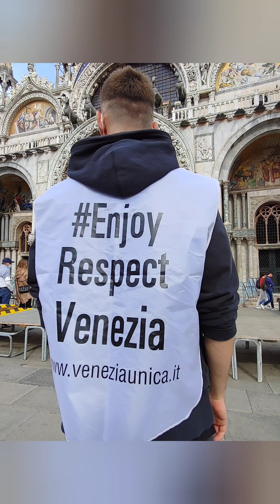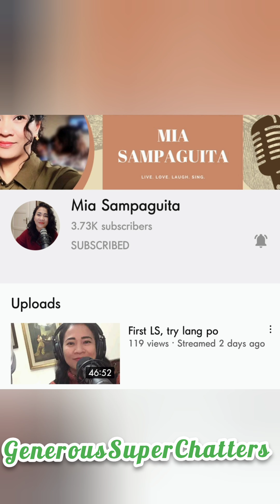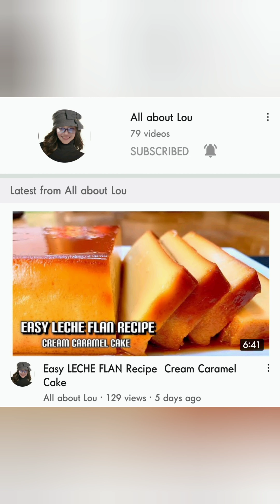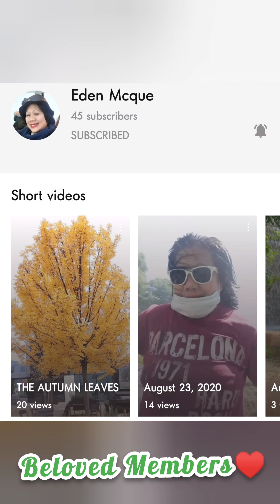𝐕𝐄𝐍𝐈𝐂𝐄 𝐈𝐓𝐀𝐋𝐘|| 𝐏𝐀𝐑𝐓 𝟐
➡🍀VENICE IS  A CITY IN NORTH EASTERN  ITALY AND THE CAPITAL OF THE VENETO REGION🍀

➡🍀 IT IS A GROUP  OF 118 SMALL ISLANDS  THAT ARE SEPARATED BY CANALS.

➡🍀VENICE IS A CITY OF IMMENSE BEAUTY AND HISTORICAL SIGNIFICANCE.

➡🍀MAJOR ITALIA PORT IN THE NORTHERN ADRIATIC SEA AND IS ONE OF THE  WORLD'S OLDEST TOURIST AND CULTURAL CENTERS.

PLEASE  DO SUPPORT MY BELOVED MEMBERS AND GENEROUS SUPERCHATTERS ♥♥🍀♦🍀♦♥♥

  🍀🍀SUPERCHATTERS OF THE MONTH🍀🍀

 THANK YOU EVERYONE, LOVE LOVE  LOVE💘..  STAY SAFE &GODBLESS!♥🍀🍀